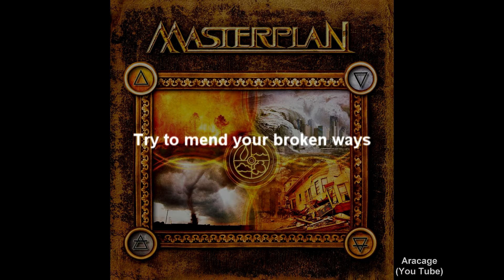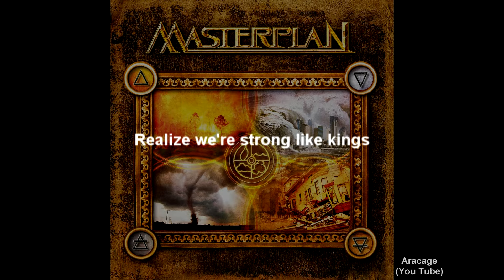Masterplan - Heroes + Lyrics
Lyrics:

Are we caught between good and bad
It's all just said and done
Longing for a better way
The feeling is so strong

Try to mend your broken ways
Why should we live within a haze

We're the heroes of a new world
The Masterplan's rising
Send freedom all over the glove

Willing now to pay the price
Just call it by the name
Unlock the gate to paradise
It's time to stop the game

How can we fly with broken wings
Realize we're strong like kings

The Masterplan's rising and dreams will come true
Sending freedom -- like a warming rain
We show you the magic you've never seen arise-above you

--Solo--

We must cast aside our misery
Let's search for final liberty